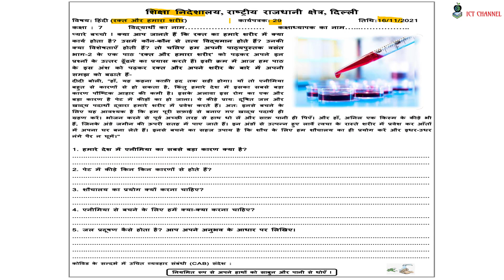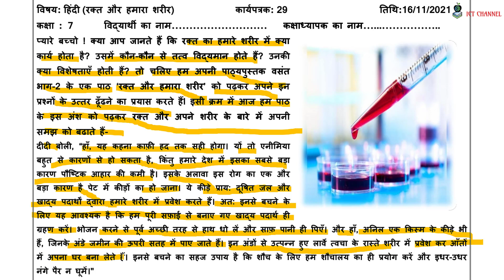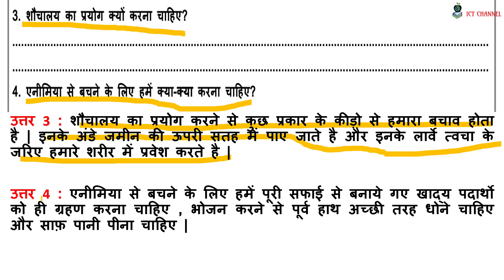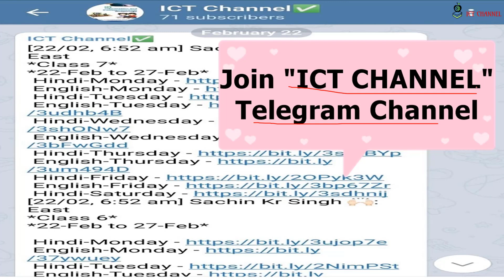Class 7 | WorkSheet 29 Answers | 16-11-2021 | SUBJECT : HINDI